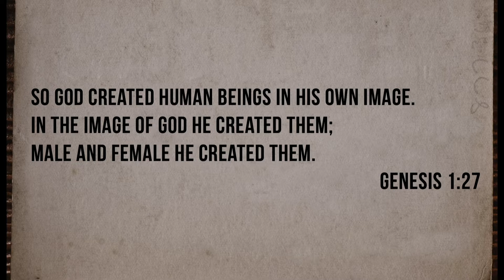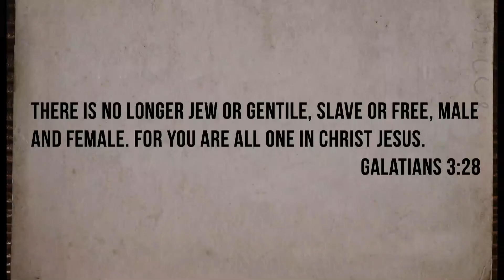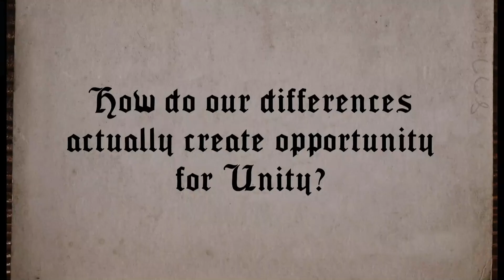THE INVITATION | WEEK 3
TITLE: INTENTIONAL RECONCILIATION
SPEAKERS: JESSE LOWERY, MARQUI MAKUPSON, SAMI, CEJA, BILL SPRINGS, BERRYMAN WILLIAMS, TOYA AUBERT & JOSIE ASI

Do you have a praise or prayer request, questions or simply want to get more connected? Fill out a connect card and let us know

To give online click this link to be re-directed to PushPay